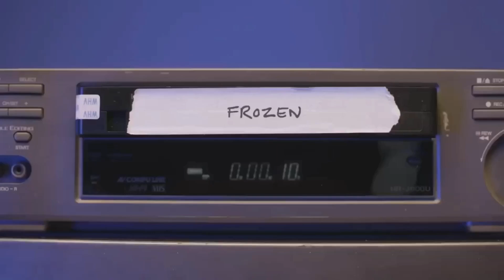Kristan Bell rewatching Frozen for Vanity Fair